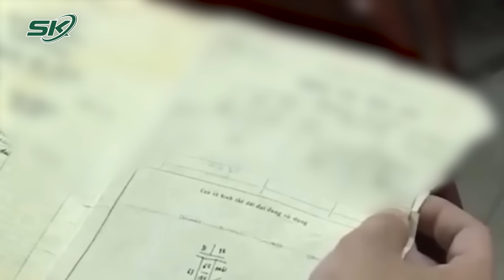Bất Ngờ Với Thân Thế Cụ Bà Nhặt Rác Sống Ở Biệt Thự Chục Tỷ, Khẳng Định Không Làm Gì Sai | SKĐS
SKĐS | Câu chuyện cụ bà Nguyễn Thị Kim Phượng (83 tuổi), sống ở tầng 1 căn biệt thự Pháp cổ trên phố Tô Hiến Thành, Hà Nội, ngày ngày đi nhặt rác, xin cơm từ thiện đang nhận được rất nhiều sự quan tâm của dư luận. Mới đây, Mới đây, bà Phượng tiếp tục khiến nhiều người bất ngờ về thân thế của mình.

Mời quý vị và các bạn xem thêm: Chiếc Bùa Yêu Manh Nha Tội Ác Của Đôi Gian Phu Dâm Phụ | Dục Vọng Bất Chính Và Cái Kết Đắng P2